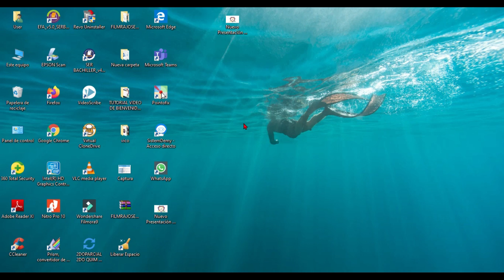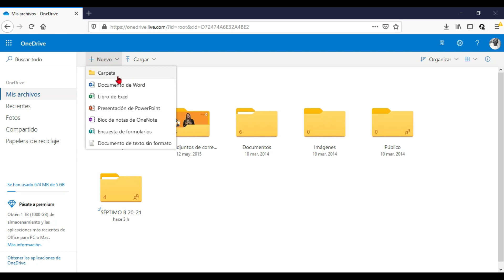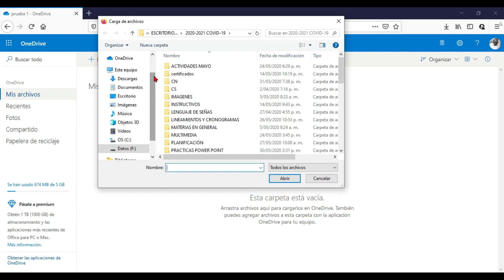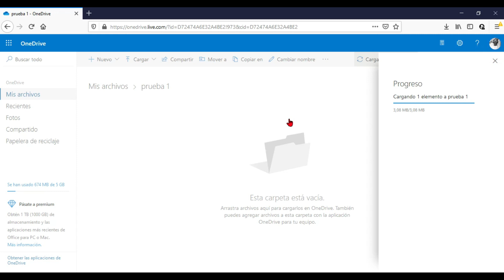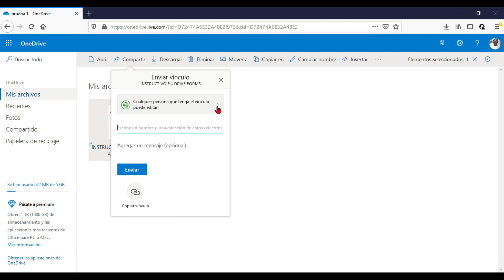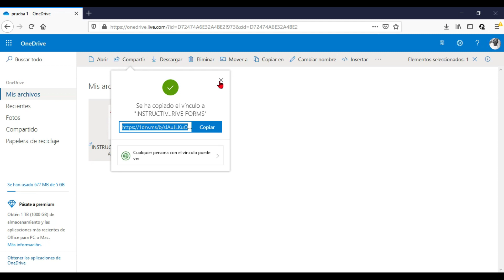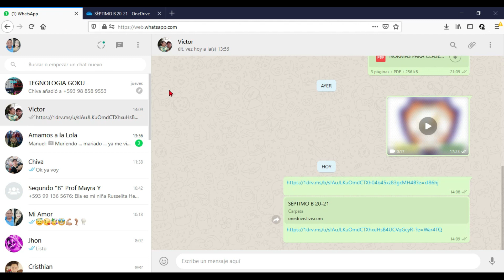¿Cómo enviar una carpeta llena de documentos mediante WhatsApp? en 5 min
Este video, les servira como guia para subir archivos y carpetas a ONE DRIVE y leugo enviar las carpetas o archivos mediante WhatsApp.